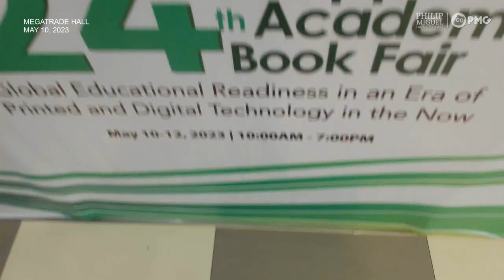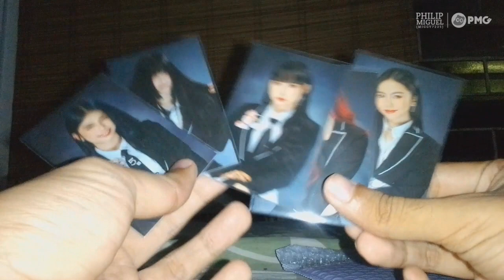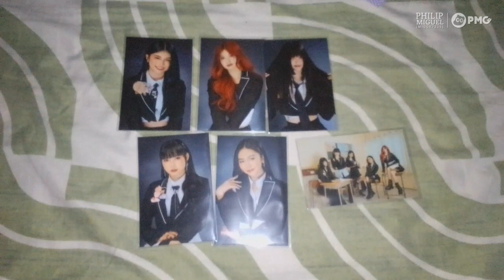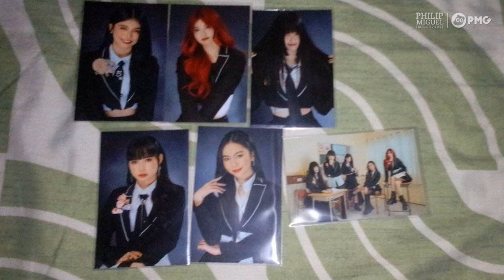KAIA Photocards Unboxing (5678 Edition)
The merchandise of KAIA are still up which you can see them at the Philippine Academic Book Fair 2023 which I went there last May 10, yet it is until this Friday only. So we got a quick unboxing video just for you, Kasikatan and ZAIA!

So we got "5678" Photocards from KAIA, tune in for this unboxing video.